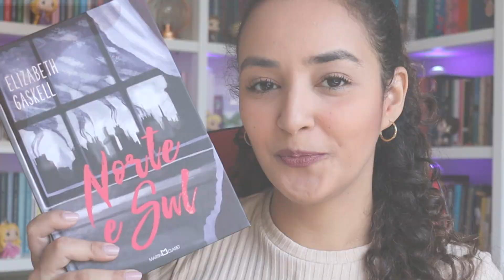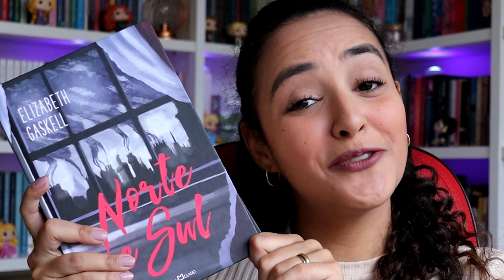Comentários sobre o livro: Norte e Sul l 2023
Olá pessoal, tudo bom com vocês? Compartilhei com vocês algumas das minhas impressões de leitura sobre Norte e Sul, da Elizabeth Gaskell. Espero que gostem ♥

NORTE E SUL

• MEU LINK DA AMAZON

Faça sua assinatura no Prime
Assine o Kindle Unlimited

Minha lista de desejados na Amazon